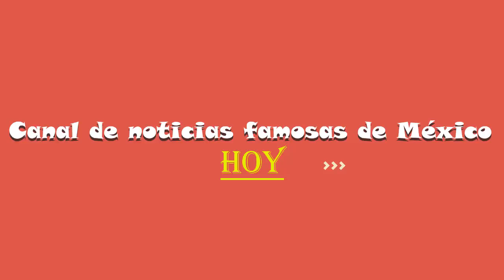HACE UNAS HORAS! El AB0GAD0 de El Chapo reveló el secreto del jurado en el JUlCl0 de El Chapo.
HACE UNAS HORAS! El abogado de El Chapo reveló el secreto del jurado en el juicio de El Chapo.